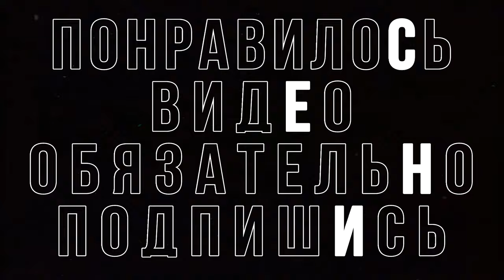ПОЧЕМУ НЕ ИГРАЮ ИВЕНТ НА ГК